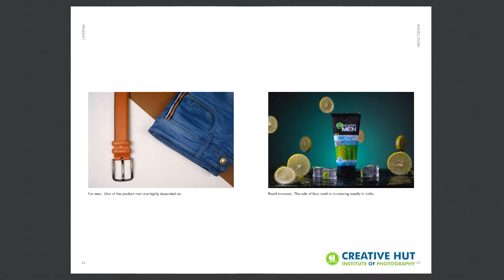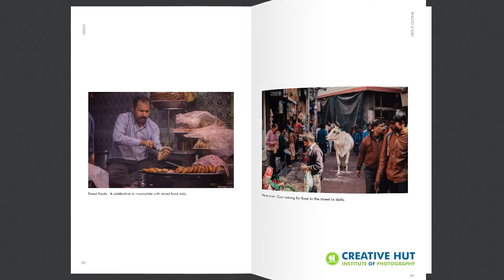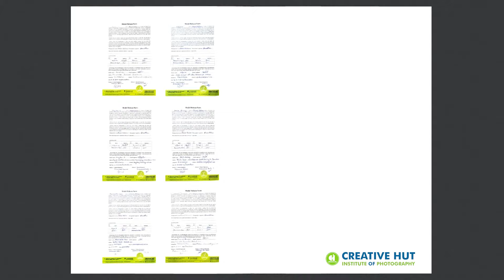Photography Portfolio "The Flow of Life" | By Ahamed Shaheen | Trivandrum Kerala | Creative Hut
A photograph is just like a coin that has two opposite sides but they together make the coin complete. Everything around us follow similar flow of life. Have a look at the photography portfolio "The Flow of Life" by Ahamed Shaheen, our 13th batch alumni. He is from Trivandrum who completed his Professional Diploma in Art of Photography from Creative hut institute of Photography.